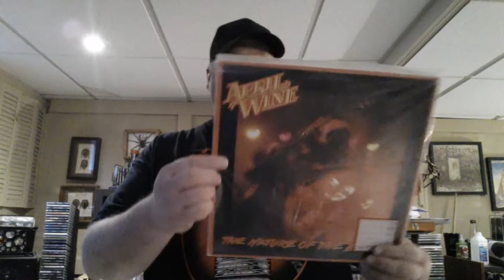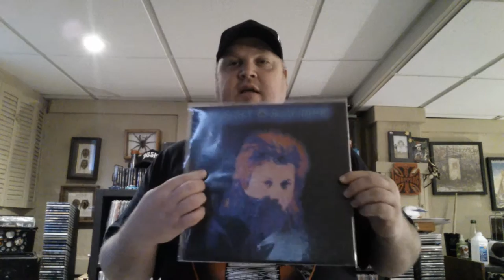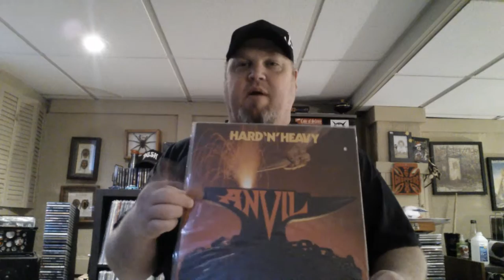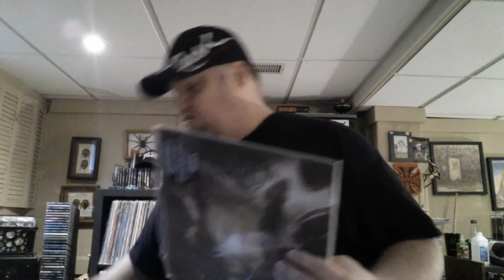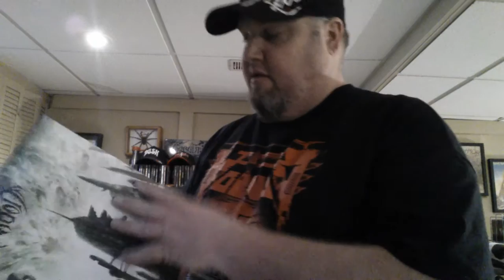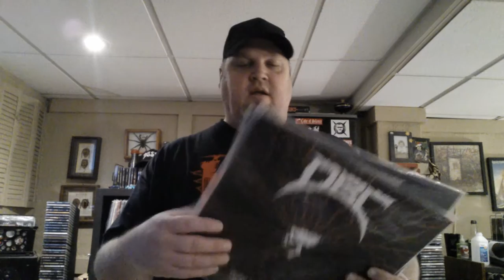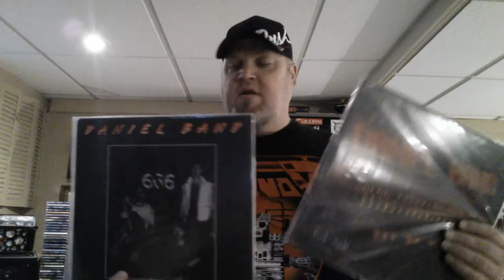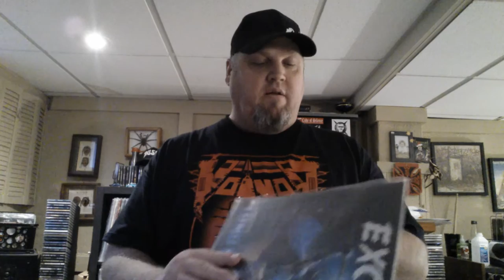Canadian Content A - F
All Canadian bands